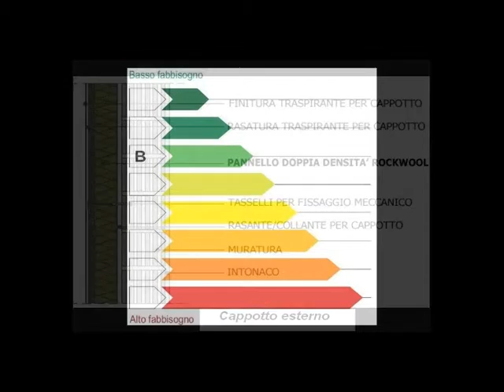APPARTAMENTO in Vendita a Monteprandone (AP)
Lagenzia Re Casa Immobiliare propone in vendita appartamento nelle Marche a Monteprandone, località Centobuchi in provincia di Ascoli Piceno, a soli 3 km da San Benedetto Del Tronto.

Appartamento di nuova costruzione sito in nuovo complesso residenziale al di sopra della strada statale ma allo stesso tempo vicinissimo ai principali servizi.

Piano primo con ingresso su spazioso soggiorno con angolo cottura a vista, disimpegno, due camere da letto di cui una matrimoniale ed una doppia, due bagni di cui dotato di finestra, terrazzo abitabile nella zona giorno di mq 10 e balcone di mq 3.

Disponibile garage con prezzo da computare a parte con metratura dai 20 ai 36 mq.

L'unità in oggetto è rifinita esternamente in parte a mattoncini a faccia vista ed in parte ad intonaco, mentre internamente con pavimentazione in gres porcellanato di dimensioni 30 x 30 oppure 45 x 45 posata in diagonale, battoscopa in ceramica o legno a scelta della parte acquirente, infissi in legno di pino con doppio vetro a taglio termico, serrandine in alluminio, portoncino blindato, limpianto termico sarà dotato di caldaia murale a gas a condensazione, di ottimo livello e secondo ogni normativa di sicurezza vigente, collegata allimpianto autonomo a circolazione naturale per la produzione di acqua calda sanitaria come previsto dalla legge e impianto di riscaldamento a pavimento, sanitari sospesi, videocitofono, predisposizione per impianto di climatizzazione.